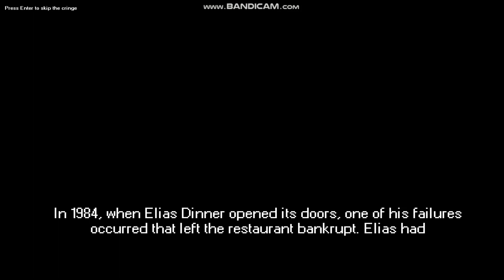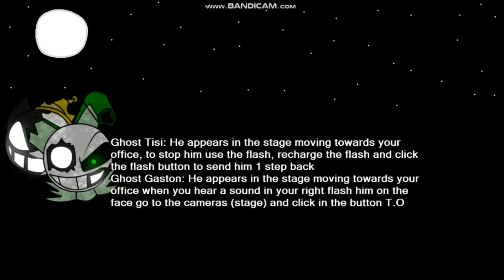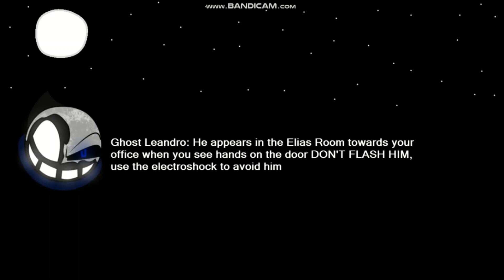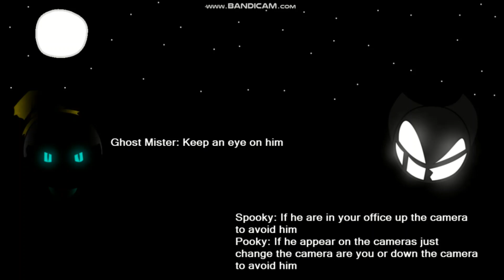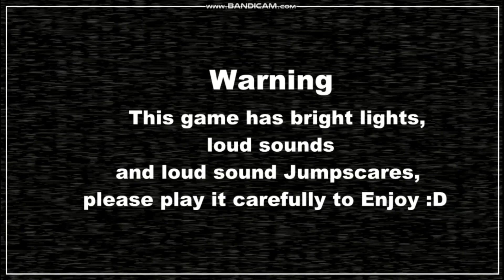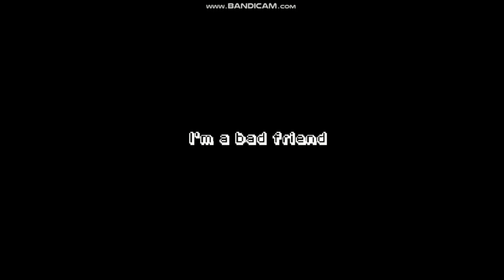Five Nights At JoaCo 3 The end (New Designs Update) Night 1-6 Gameplay